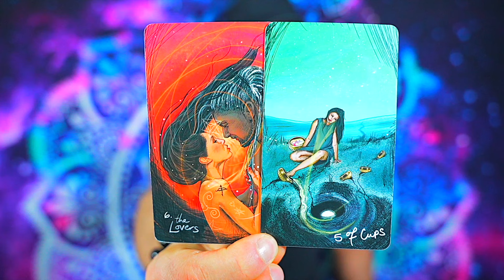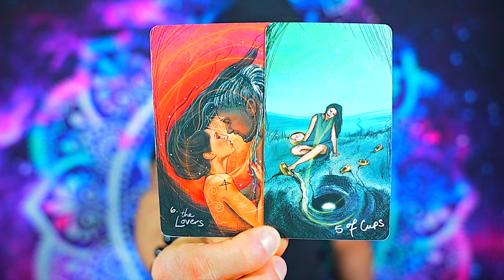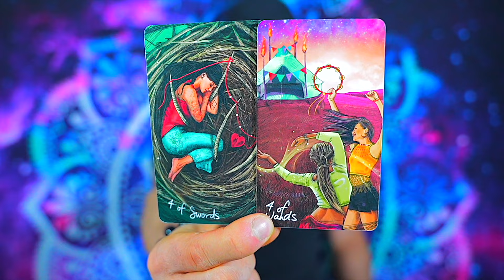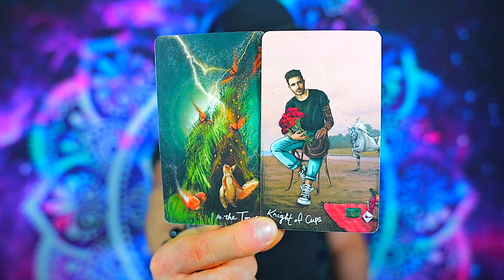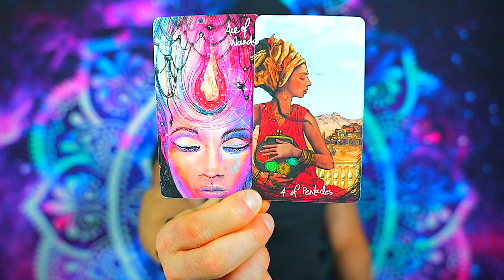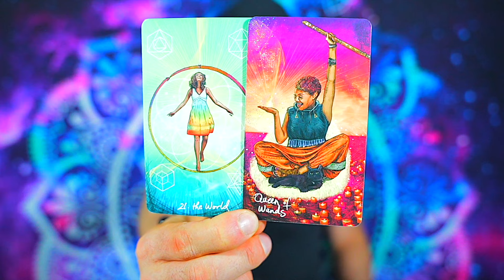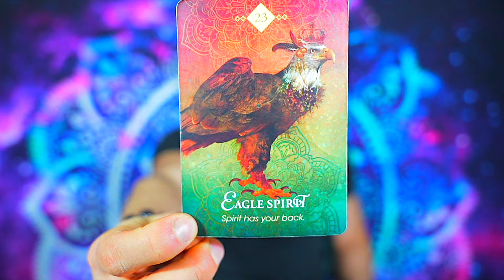LEO — YOUR WHOLE LIFE IS ABOUT TO CHANGE! — WATCH HOW THINGS PLAY OUT! — LEO JANUARY 2024